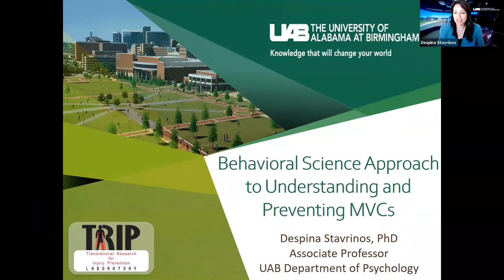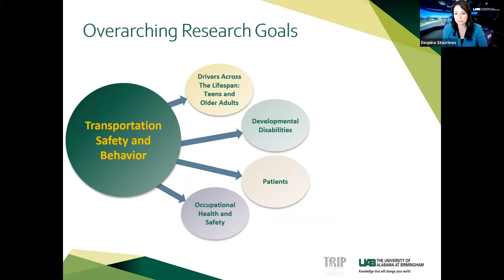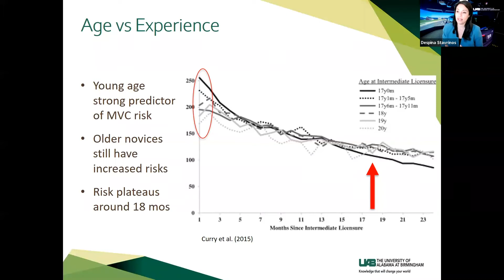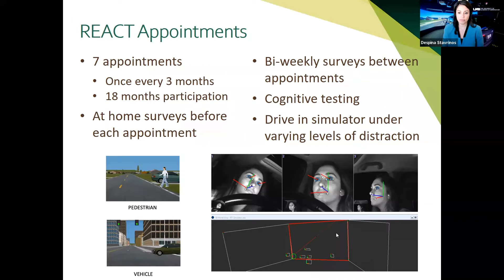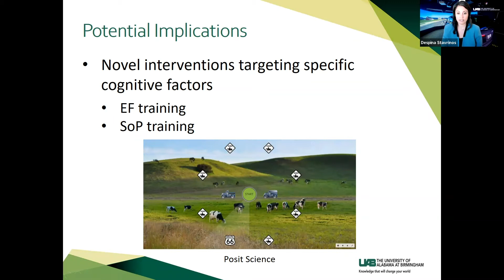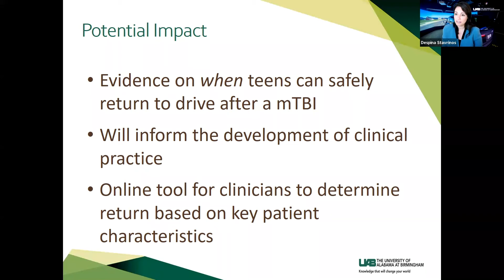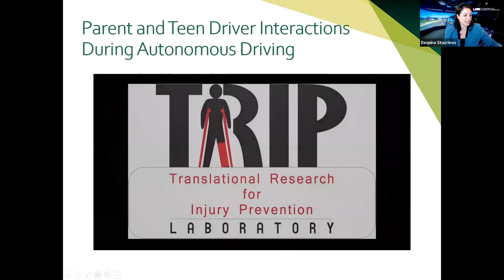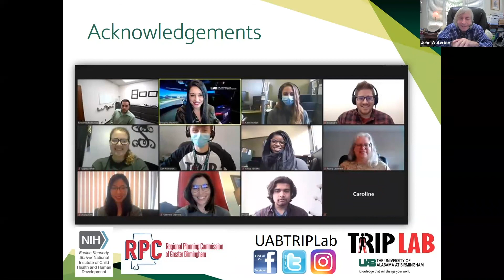Epidemiology Seminar|Understanding & Preventing Motor Vehicle Crashes | UAB School of Public Health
Behavioral Science Approach to Understanding and Preventing Motor Vehicle Crashes
Despina Stavrinos, PhD